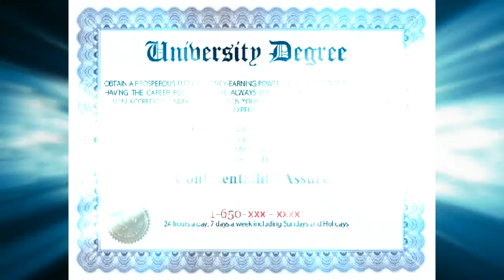Online Degrees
This video is about Online DegreesAt University of Phoenix you can earn your associate, bachelor’s, master’s or even a doctoral degree online or on-campus at select locations. ... Our online college degree programs let you work towards your academic goals without dropping your family or professional obligations.Are you living in England and considering postgraduate study with us? Have you heard about the new Postgraduate Loan scheme? It applies from 1st August 2016, and offers up to £10,000 to cover study fees and living expenses.

You know you want to get your degree, but where do you start? Which program is right for you? Maybe you’ve already earned some college credits, but will they transfer? Our enrollment counselors have the answers. These knowledgeable individuals will guide you through the application process, and help you with the initial steps of your educational journey.Once you’re enrolled, you’ll be assigned an academic advisor who knows the ins and outs of your degree program. They can recommend which courses to take, ensure you’re taking them in the right order, and answer any questions you have along the way. Your academic advisor will help keep you on track to graduate. Part personal advisor, part cheerleader, success coaches are focused on supporting you in achieving your goals. From helping you adjust to life as an online student, to offering success strategies and reminders, to connecting you to resources at ASU, success coaches are there to help smooth any bumps in the road and to cheer you on as you cross the finish line.